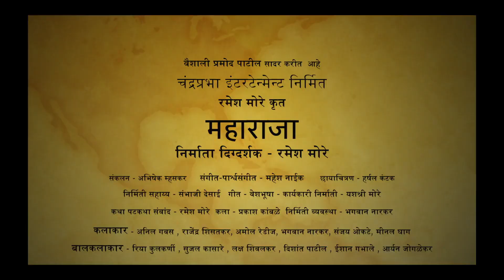Maharaja Official Trailer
MAHARAJA MARATHI FILM TRAILOR